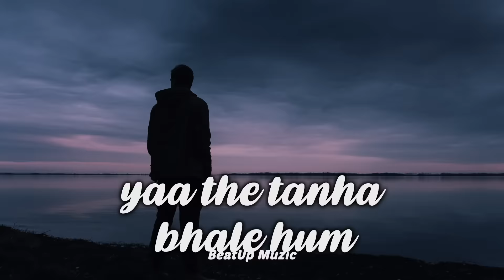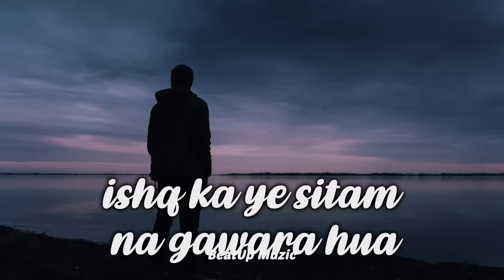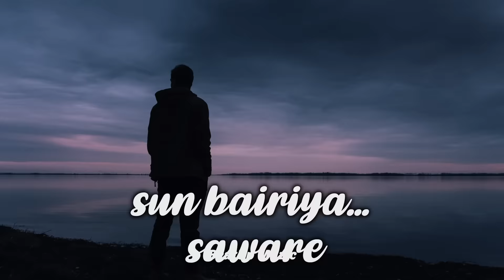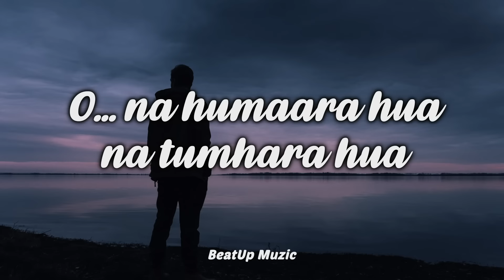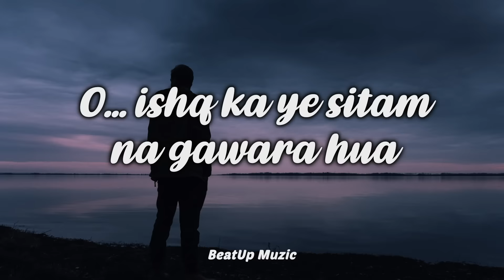Saware - Lyrics Video | Phantom | Arijit Singh | Saif Ali Khan | Katrina Kaif|Pritam | T-Series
SONG: SAWARE
SINGER: ARIJIT SINGH
LYRICS: AMITABH BHATTACHARYA
MUSIC LABEL: T-SERIES

Lyrics :
Pehle kyun na mile hum
Tanha hi kyun jale hum
Milke muqammal hue hain
Yaa the tanha bhale hum

Saware...
Saware...
Saware...

Na humaara hua na tumhara huaa
Ishq ka ye sitam na gawara hua

Sun bairiya... Saware
Sun bairiya... Saware

Pal pal ginke guzara
Maano karza utaara
Tum se munaasib hua hai
Phir se jeena humaara

Saware...
Saware...
Saware...

Na humaara hua na tumhara hua

Sun bairiya... Saware
Sun bairiya... Saware

Dhalti raat ka ik musaafir
Subah alvida keh chala
Jeete jeete raah ho saka na
Marke haq ada kar chala

O... Na humaara hua, na tumhara hua
O... Ishq ka ye sitam na gawara hua

Sun bairiya... Saware
Sun bairiya...
Saware...